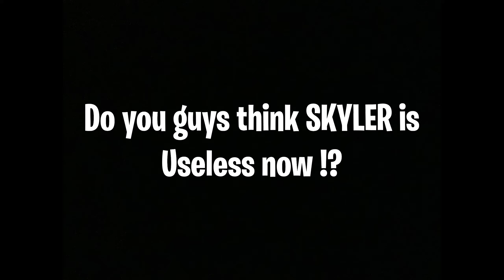NO RIP SKYLER 😲 SKYLER IS STILL WORTHY 😵 AFTER UPDATE 🔥